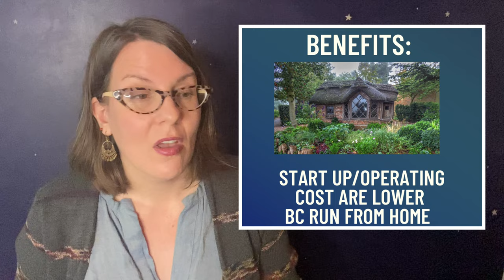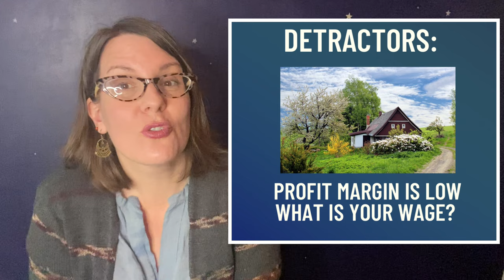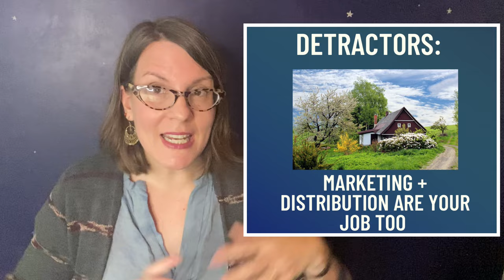Is a Cottage Industry Right for You? (Hausfrau Fri)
For those of us who are homemakers and homesteaders, the lure of developing a cottage industry is strong.  Work from home, make more money?  Sounds good, right? But is it a viable option to bring in income and increase our security?

Permaculture promotes resilient design, and that includes diversifying our revenue streams.  Cottage industries can provide that diversity we're seeking.

Whether we're homemakers wanting to sell jam or knitted items, or permaculture homesteaders/market gardeners with plant starts, honey, and produce, we need to evaluate the advantages and disadvantages of cottage industries before deciding if they're right for us.